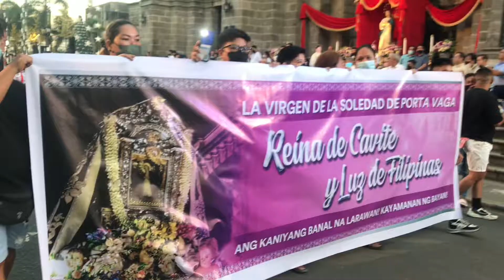Nuestra Señora Dela Soledad De Porta Vaga Intramuros Grand Marian Procession 2022